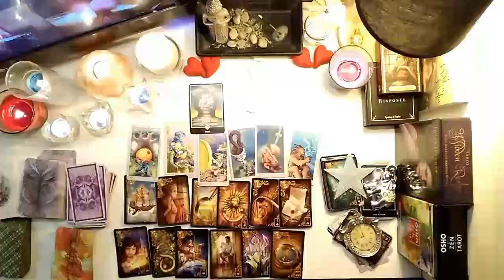AQUARIUS 😱❤️‍🔥NOW THAT YOU DON'T CARE.....THIS HAPPENS😮 JUNE 2024 TAROT LOVE READING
Aquarius Love
Aquarius 2024
Aquarius today
Aquarius MAY